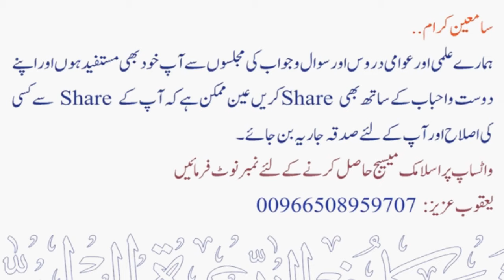Masjide Ayesha Say Baar Baar Umrah karna Ka Hukm Sheikh Maqsood Ul Hasan Faizi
IslamiDawah-Sheikh Maqsood Ul Hassan Faizi